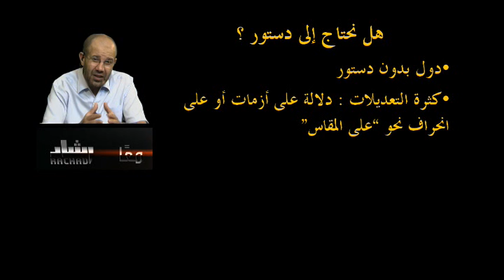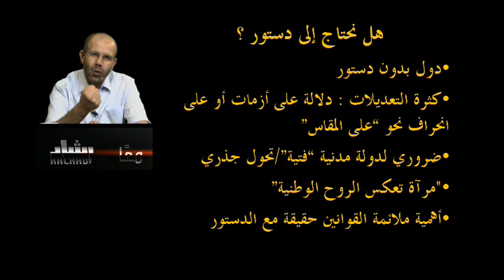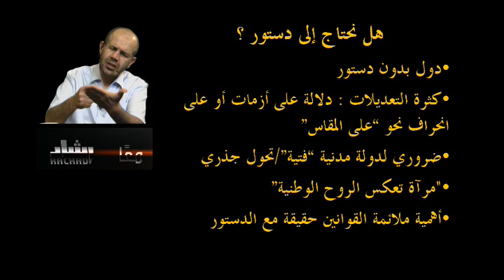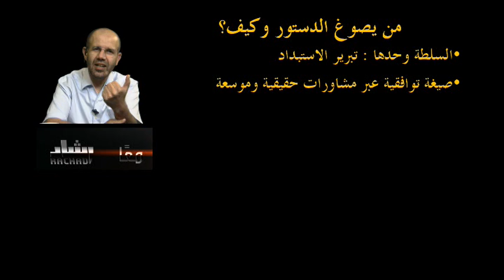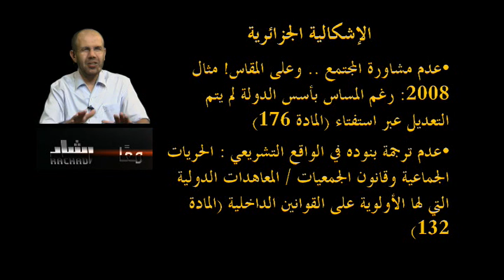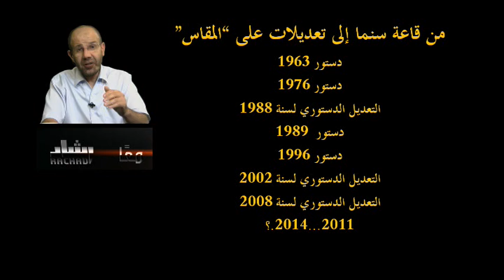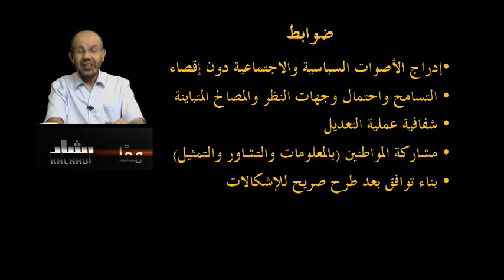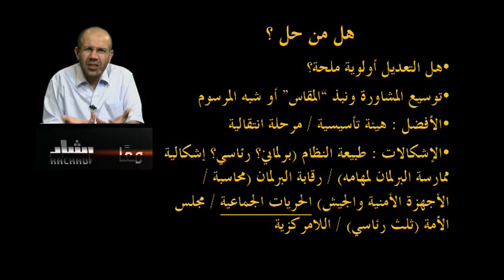مراد دهينة : حول تعديل الدستور الجزائري